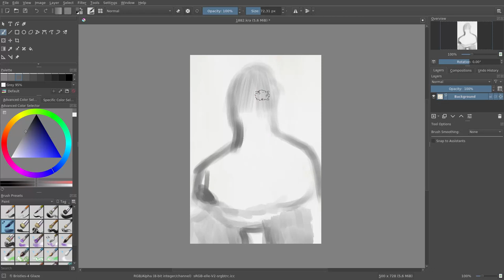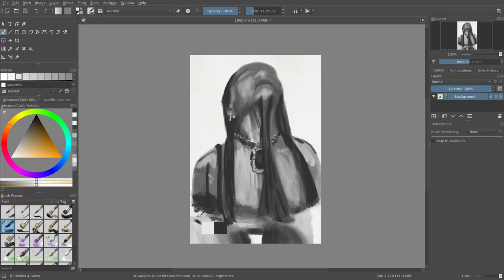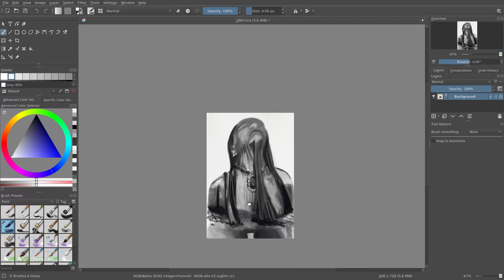Speed Paint #24: woman in water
JAB-2022